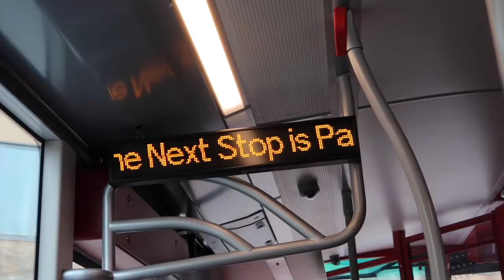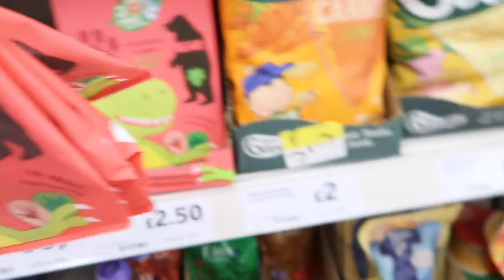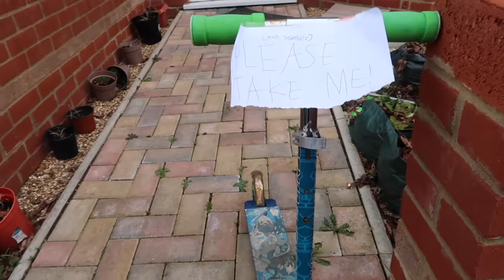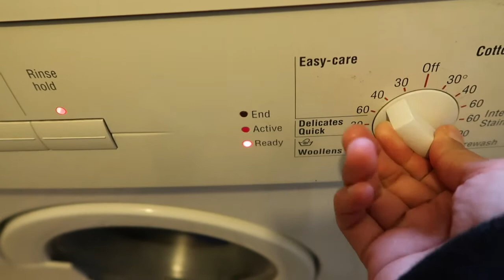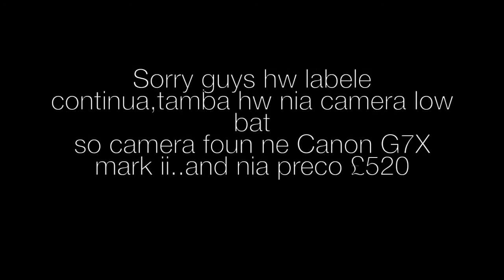VLOG 42 | PARK WITH MY BOYS | GOT EARLY BIRTHDAY PRESENT CANON G7X MARK II | TIMOR-LESTE VLOGGER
Lots love from us xx